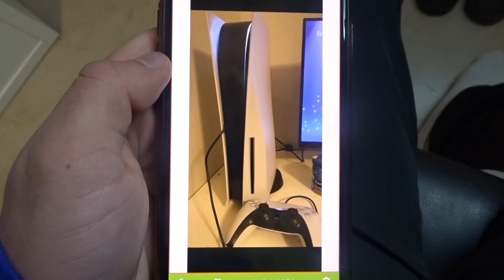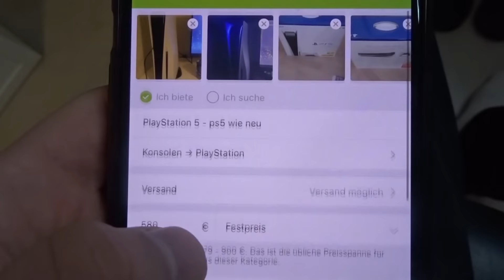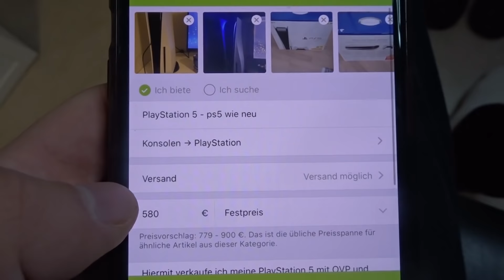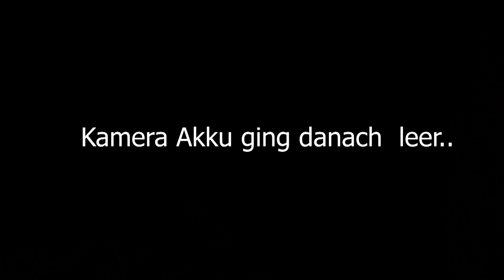PS5 PRANK *er rastet komplett aus* 😡 | Buny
In diesem Video mache ich ein Prank an Tugay wo ich eine Playstation 5 auf ebay kleinanzeigen inseriere mit seiner Rufnummer. Er wird innerhalb von einer halben stunde sehr oft angerufen.. Für mehr vergisst nicht ein Abo da zu lassen